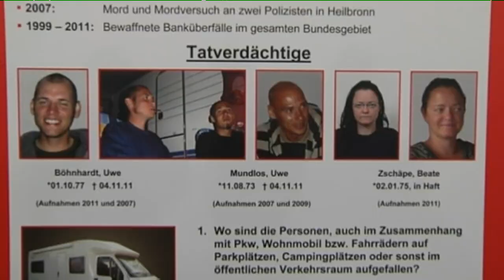Die Verbrechen des NSU: Zehn Morde, zwei Sprengstoffanschläge und 15 Banküberfälle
Fast 14 Jahre lebte Beate Zschäpe mit Uwe Mundlos und Uwe Böhnhardt im Untergrund. Als einzige Überlebende des Terrortrios drohen Beate Zschäpe wegen Mittäterschaft lebenslange Haft.